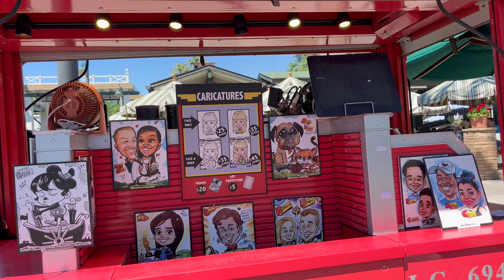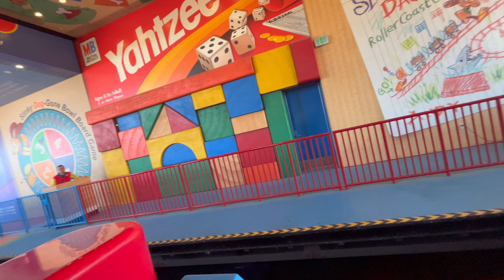Hollywood Tower, Toy Story, and More at HOLLYWOOD STUDIOS! (4)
Park 2/4, logistics on point!